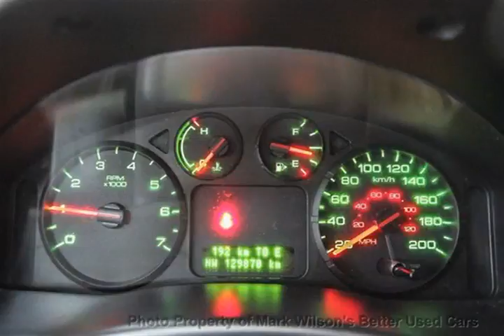Mark Wilsons Better Used Cars - 2006 Ford Freestyle SEL V6 AUTOMATIC! 3RD ROW! ALLOYS! SUV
Mark Wilsons Better Used Cars - 2006 Ford Freestyle SEL V6 AUTOMATIC! 3RD ROW! ALLOYS! SUV D-6GA51758